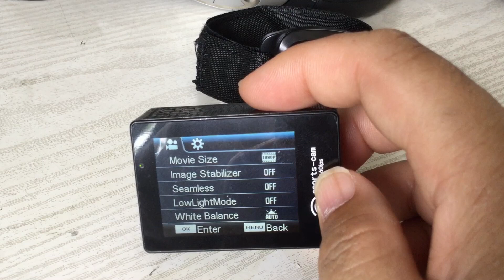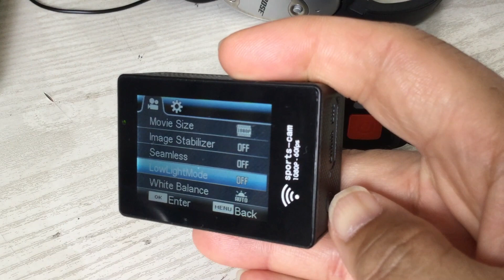รีวิว Amkov AMK7000S 4K Ultra HD WiFi Action Camera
รีวิว Amkov AMK7000S 4K Ultra HD WiFi Action Camera กล้องแอคชั่นแคมที่ถ่ายวีดีโอ 4K มีรีโมท wifi